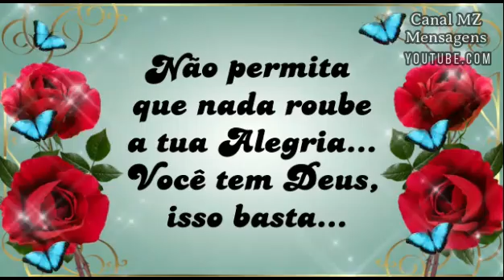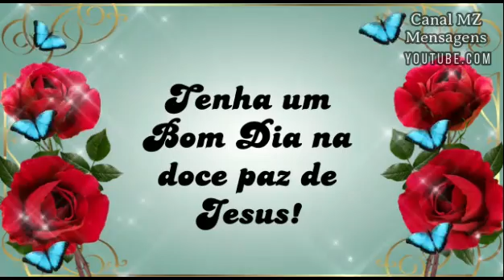Bom dia! Receba esta linda mensagem e o meu carinho! Aprecie as belezas da vida!